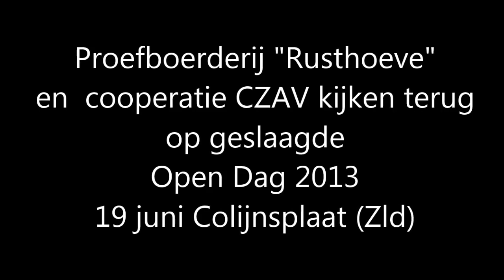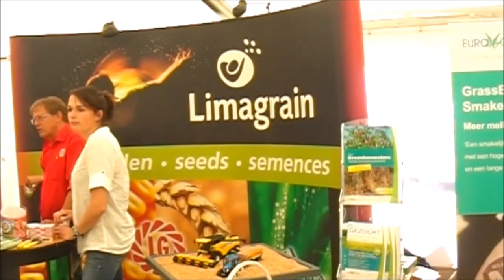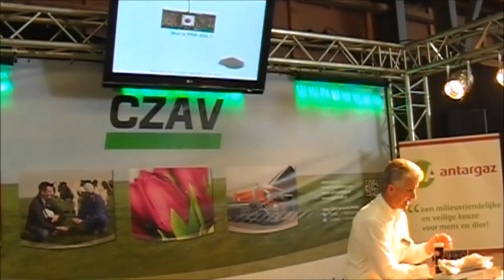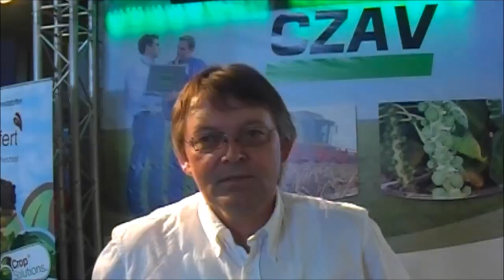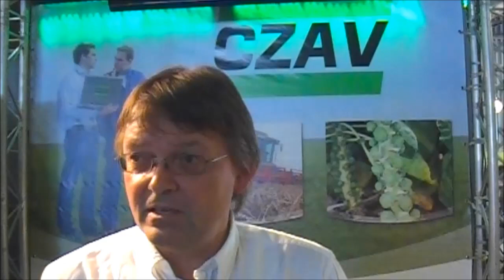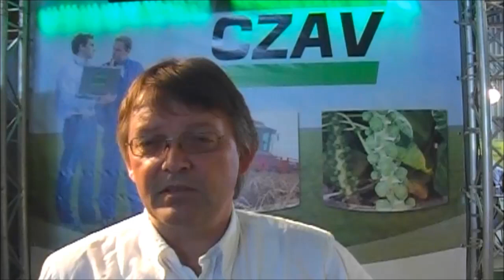Proefboerderij Rusthoeve Open Dag 2013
Op 19 juni werd voor de dertiende achtereenvolgende keer een open dag gehouden op de proefboerderij Stichting "Rusthoeve" in Colijnsplaat in samenwerking met de coöperatie CZAV. Het zou een zeer warme dag worden was voorspeld maar de werkelijkheid was anders want vooral in de ochtend schommelden de temperaturen maar net rond de 17 a 18 graden.
Veel bezoekers waren heel vroeg gekomen om de hitte te vermijden en hadden zich ook luchtig gekleed. Dat berouwde menigeen toen hij op de platte wagen de ronde deed langs de verschillende proefvelden. Het was ronduit kil maar later op de dag trok de temperatuur aan en werd het stukken warmer.
De open dag was wederom een succes. Gelegen midden in een akkerbouwgebied is een dergelijk evenement een echte trekpleister voor vele akkerbouwers uit Nederland en België. Het succes van zo'n dag hangt veel af van de weersomstandigheden. Alle programma's konden ongestoord worden afgewerkt en vooral de rondgang langs de proefvelden van granen, suikerbieten en aardappelen trekt steevast veel belangstelling.